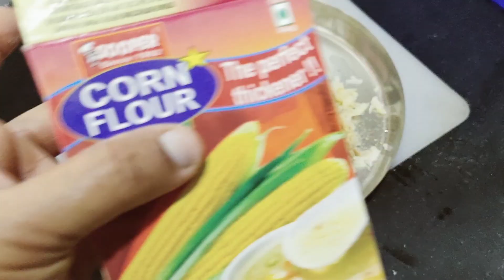Samosa Roll | Easy Potato Snack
Ingredients for Roll Samosa :-

1 cup Maida
1/2 tsp Salt
2 tsp Cooking Oil
1 tsp Carom seeds
Water as Required
2 Boiled Potato
1/2 tsp Coriander powder
1/2 tsp Roasted cumin powder
1/2 Onion powder
1/2 tsp Garlic powder
1/2 tsp Ginger powder
1/2 tsp Chilly Flakes
Salt as per taste
2 tbsp Corn flour
2 Chopped Green Chilly
Handful coriander leaves
Oil for Dusting  & Frying